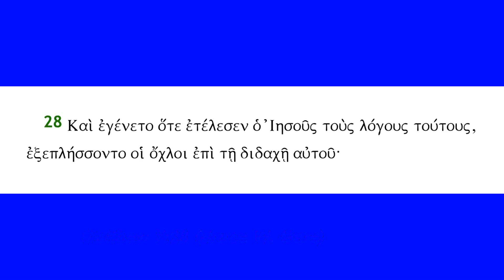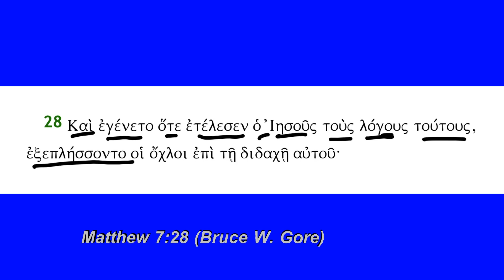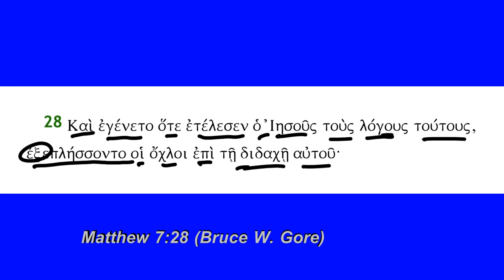Matthew 7:28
Matthew 7:28